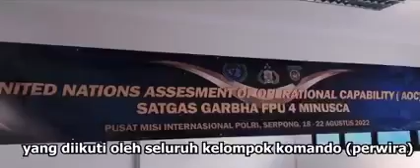Simulasi Tactical Progression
source fb Peackepeers Polri